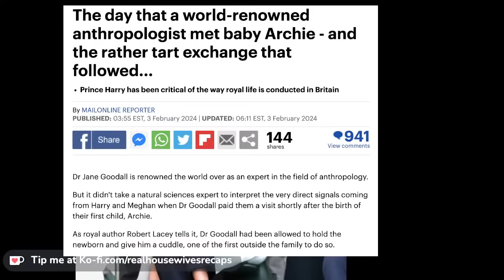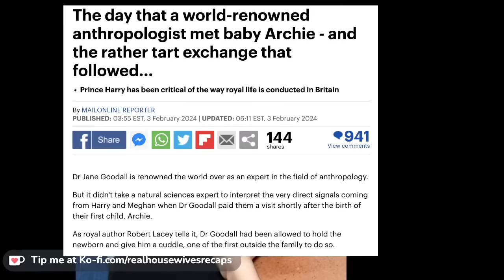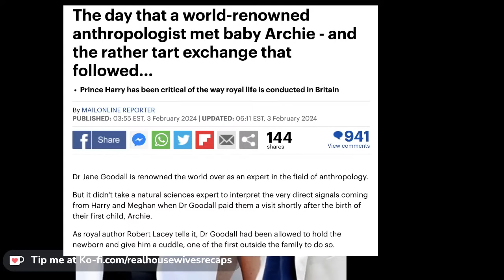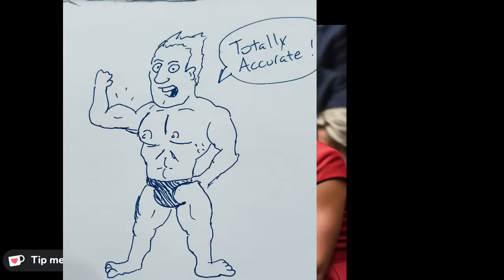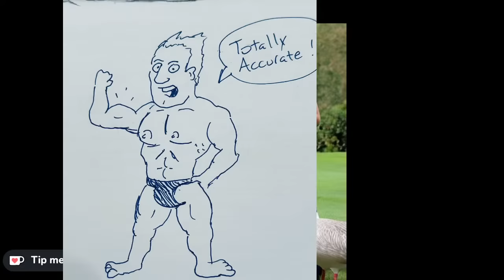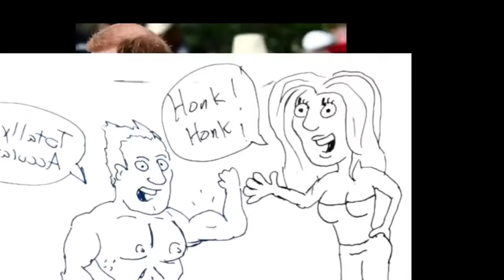Let’s talk about Harry and Meghan’s Latest News and Antics! Let's LIVE CHAT! Today 4:15pm EST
Hi All! Today we're Live Chatting and reacting to more drama!